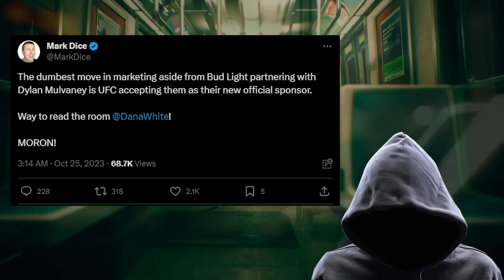The bud light situation took a crazy turn.